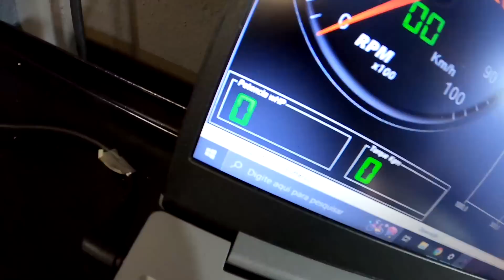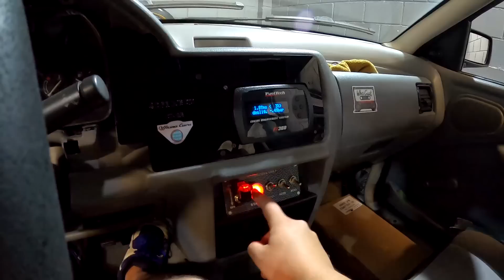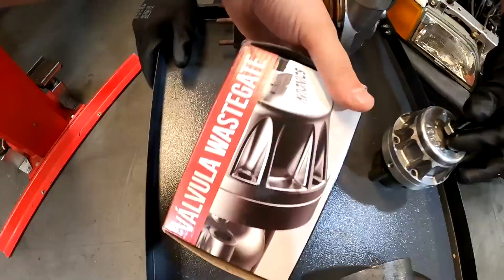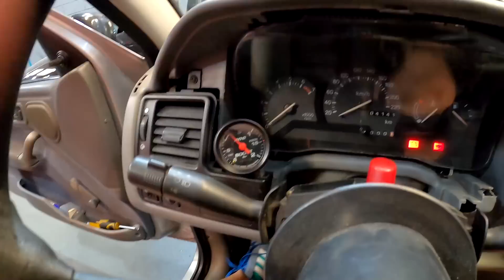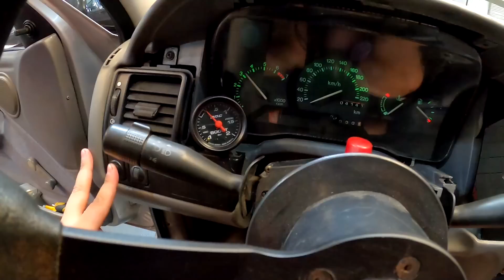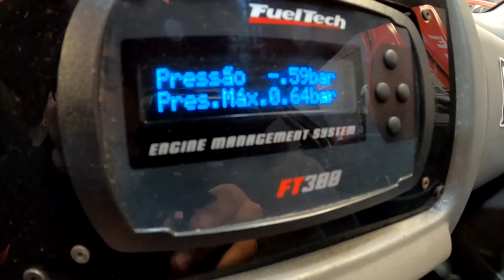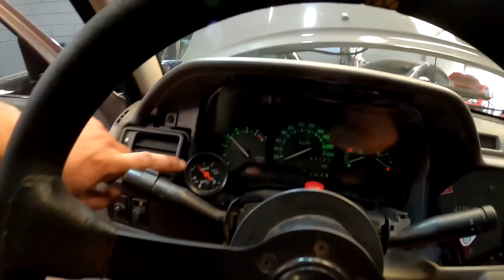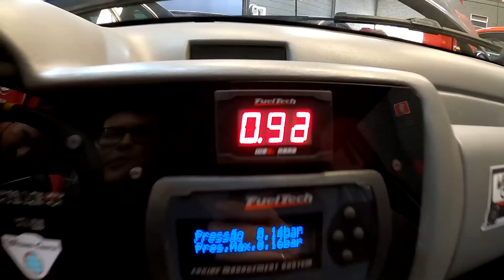🔥CICA TURBÃOOOO! (Ford Escort)🤘🤪 TRANSFORMANDO 78 CV em xxx???😱 (Lasanharia)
A turbina do Escort Cica, é uma A240 da Auto Avionics!! Quer turbinas de qualidade??

Precisa de ferramenta ou equipamento pra mexer no seu carro em casa ou na sua oficina!? Compre no site da Loja do Mecânico e tenha qualidade, segurança e o melhor preço do Brasil!
Siga a @lojadomecanico no Instagram!

Precisa de armários, bancadas, carrinhos e mais pra sua Oficina? Compre da @prestoorganiza! Você só encontra Presto na Loja do Mecânico!!

O Escort Cica do Gordo usa uma FT300!!
Melhore seu projeto, torne-o mais funcional com a @FuelTechOficial!
Siga a @fueltechms no Insta!

Garanta seus ingressos para o Auto Super Sunset agora no link abaixo!
Siga @racingtrack_rt no Insta!

Siga o @spiinola.garagem no Insta!